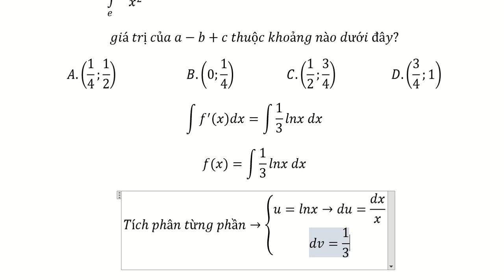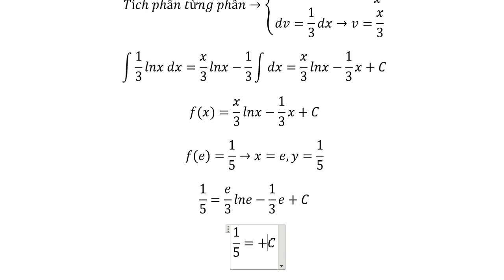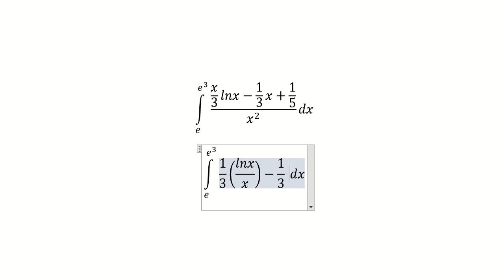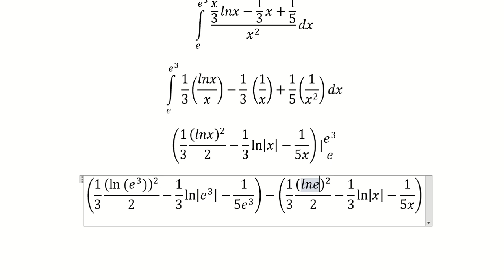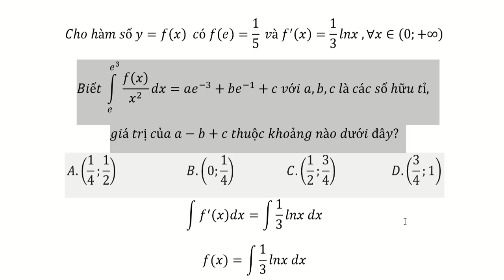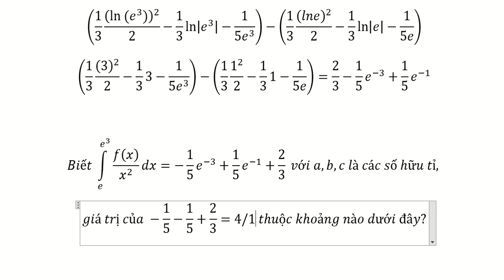Toán chính thức 2024: Mã đề 122: Cho hàm số y=f(x) có f(e)=1/5 và f^' (x)=1/3 lnx ,∀x∈(0;+∞)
Cho hàm số y=f(x)   có f(e)=1/5  và f^' (x)=1/3 lnx ,∀x∈(0;+∞)
Biết ∫_e^(e^3)▒〖f(x)/x^2  dx〗=ae^(-3)+be^(-1)+c với a,b,c là các số hữu tỉ,
giá trị của a-b+c thuộc khoảng nào dưới đây?
A.(1/4;1/2)                        B.(0;1/4)                  C.(1/2;3/4)                   D.(3/4;1)